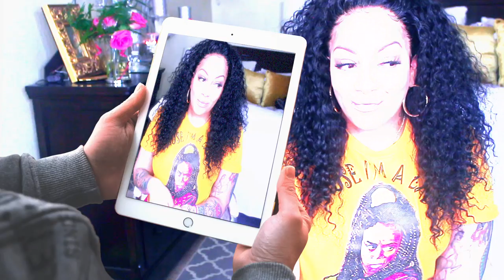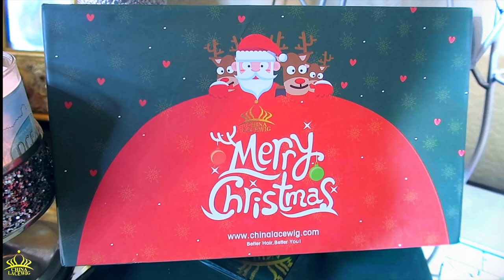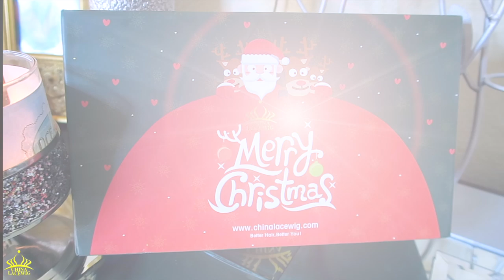I CANNOT BELIEVE MY EYES TRUE UNDETECTABLE HD INVISIBLE SWISS LACE WIG THEY DID THIS CHINALACEWIG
hd swiss transparent lace wig invisible lace frontal 360 wig tutorial melt the lace undetectable hairline best hd ever EASY LACE WIG INSTALL APPLICATION for beginners, affordable no glue method protective hairstyle lace wig review with muffinismylovers

Products Number:CF115
Hair Length:20Inch
Hair Density:180%
Chinalacewig  Tax Season Sale
Over $159 Get $30  Code :Tax30
Over $259 Get $50  Code :Tax50
Over $449 Get $100  Code :Tax100
Over $999 Get $200  Code :Tax200

GET YOUR GRAPHIC TEES JPCRAFTNCOMPANY

WRITE OR SEND US LOVE GIFTS TO:
Muffinismylovers

SOME OF MY FAVORITE SITES